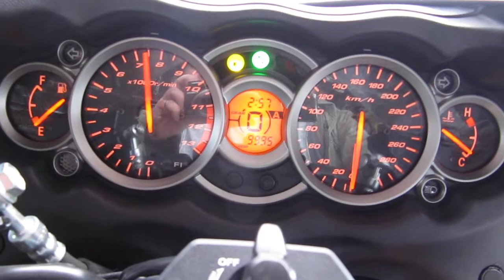Hayabusa waiting for spring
Anyone who has bought a motorcycle (my new 2008 Suzuki Hayabusa GSX1300R) in the middle of winter knows how infinitely long the wait for spring feels. Sigh. I hate snow.